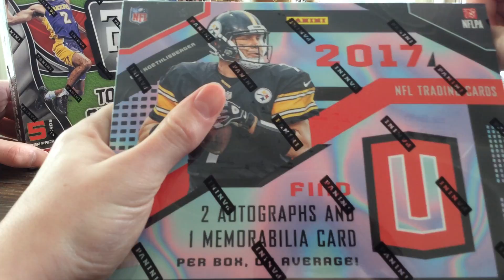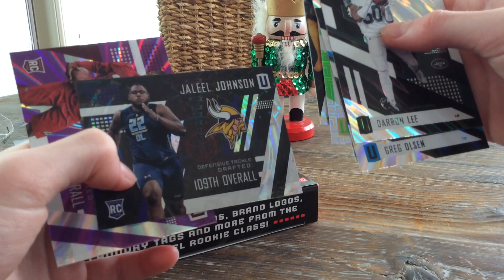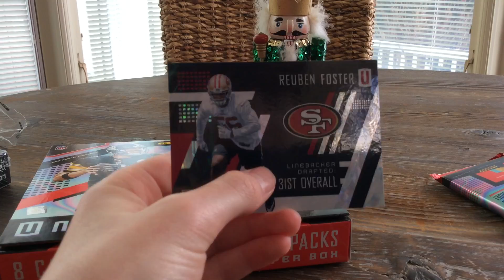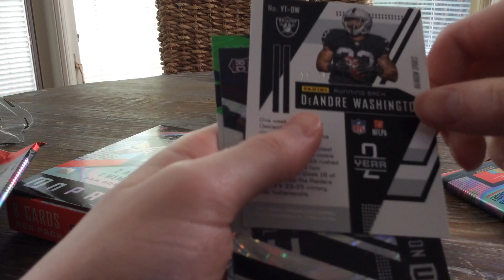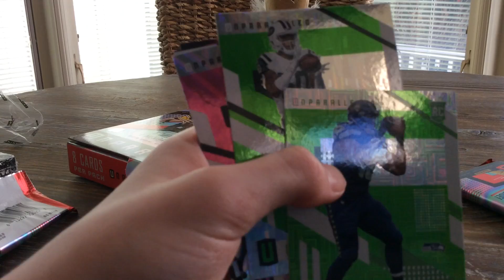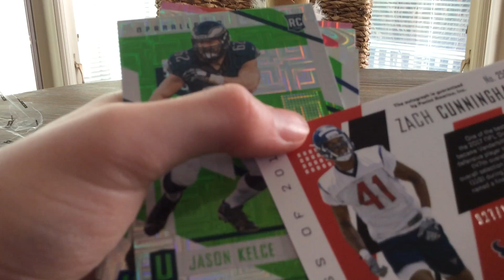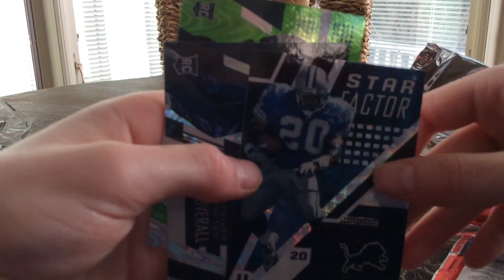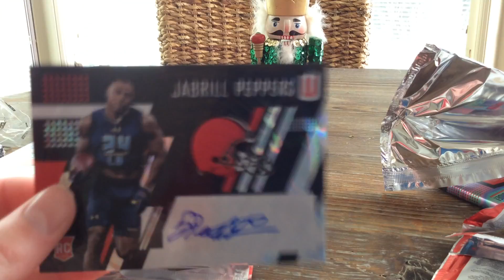Merry Christmas! We are Back! 2017 Panini Unparalleled Football Hobby Box!